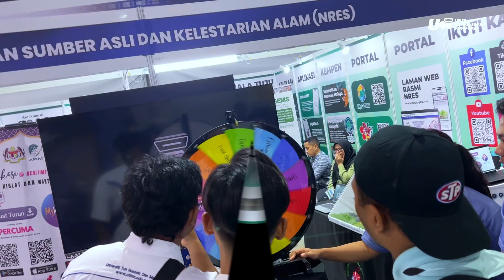Geng Sifar Plastik - Sambutan Minggu Perpaduan 2024 Peringkat Kebangsaan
Bertemu kembali, kali ini Geng Sifar Plastik NRES menjelajah Sambutan Minggu Perpaduan 2024 Peringkat Kebangsaan di Padang Angsana, Johor Bahru Mall, bagi kempen "Hindari Plastik Sekali Guna".

Sambutan Minggu Perpaduan 2024 Peringkat Kebangsaan ini telah diadakan dari 23 hingga 26 Mei 2024 dan merupakan sesi jelajah Kementerian Sumber Asli dan Kelestarian Alam (NRES) bagi melihat reaksi dan sambutan daripada pengunjung terhadap penggunaan beg guna semula dan juga memberi pengenalan terhadap Kementerian Sumber Asli dan Kelestarian Alam (NRES) beserta jabatan-jabatan dan agensi-agensi di bawah Kementerian yang terlibat.

Nantikan video seterusnya untuk mengetahui lokasi-lokasi penjelajahan Geng Sifar Plastik hanya di Youtube NRES. Kami! Geng Sifar Plastik NRES!